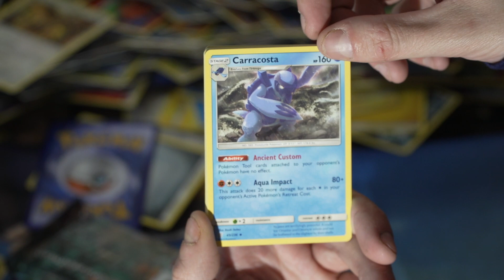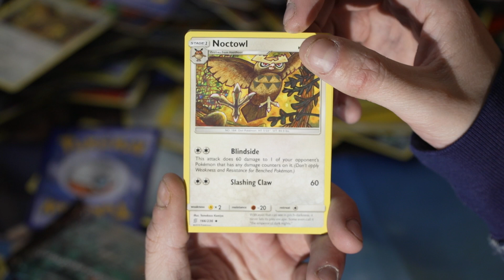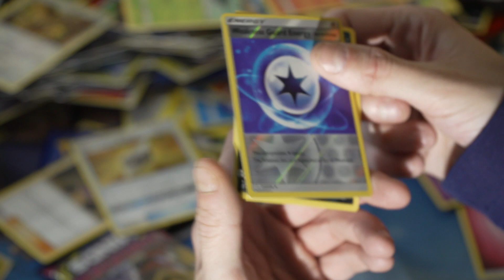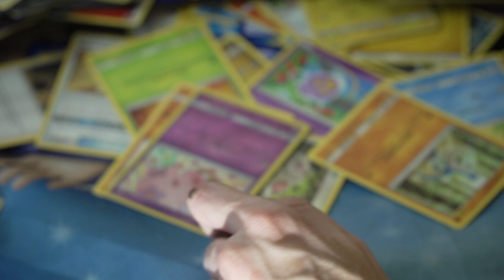DUDS FOR DAYS | MrBenShow Pokemon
Welcome to the MrBenShow!! And welcome to a new episode of Pokemon!!! Opening up some Sun & Moon: Unified Minds!!